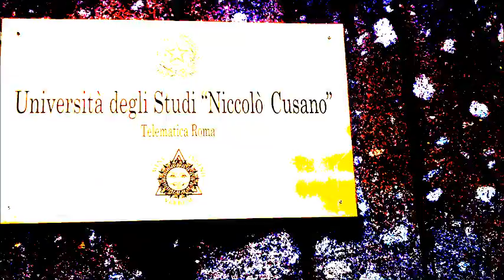Radio Manà Manà - All News All Music - Università Cusano-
L'energia della musica, la forza dell'informazione, h 24
Frequenze: Roma, Latina e Frosinone 89.100
 - Velletri 89.00 - Rieti 89.500
Per ascoltarci direttamente dal tuo computer clicca qui